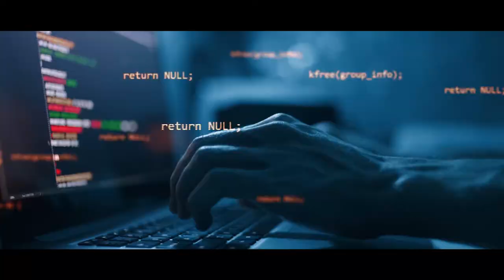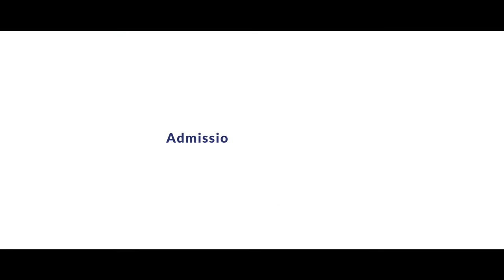GALALA UNIVERSITY commercial